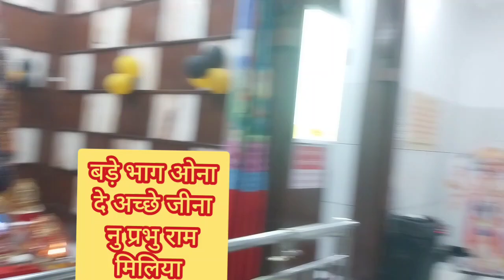🚩स्पेशल राम नवमी भजन 🚩बढ़े भाग ओहना दे अच्छेजिना नु प्रभु राम मिलिया[With Lyrics]श्री रामजी भजन🌹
🚩स्पेशल राम नवमी भजन 🚩बढ़े भाग ओहना दे अच्छेजिना नु प्रभु राम मिलिया[With Lyrics]श्री रामजी भजन🌹Exclusive_Bhajan Jai Shree Ram Bhajan#

Ram Hanuman Bhajan Lyrics#सालासर हनुमान जी के भजन lyrics#बालाजी के भजन लिखे हुए#बालाजी के नए भजन Lyrics#बालाजी के सुपरहिट भजन Lyrics#बजरंग बालाजी लिरिक्स#हनुमान जी के भजन लिखे हुए#हनुमान जी के भजन कीर्तन#चरणों में बैठे हनुमान लिरिक्स#हनुमान भजन गंगा lyrics#मंगलवार हनुमान जी के भजन-Ram hanuman bhajan lyrics pdf#Shree Ram Bhajan अयोध्या धाम Syapatiramjikebhajan kirangargsbhajan varindavan krishna kanha india shyamapyari radheradhe krishnalive hindusim iskcon mahabharat shiva shakti shreeram hanumanji narsibhakat dhannabhagat radhakrishan bankebiharitemple snehbihari barsana kishoriju ladlisarkar radheshyam shyampyaribhajan यशोदानंदनमन nandlala giridhar meerabai gopian gurukirtanbhajani gurubhajan krishnagopi shyambaba murlimanohar govardhandhari bansibajaia murlidhar mahadev bhajan follow# ghungru bolan hare hare#govind hare gopal Meerakebhajan kanhakebhajan mohankebhajan Radheradhemahilamandalbhajan shyampyari Shyamapyari Newlyrics hare kirtanmandli radheradhe mahilamandal#

shree Ram Ji Ke Bhajan Likhe  Hue Lyrics
ढोलक पर गाने वाले भजन लिरिक्स
मुरली बजी मेरे दिल में लगी
सरल भजन लिरिक्स
मीराबाई के दिल में बजी
सत्संगी भजन लिरिक्स
कृष्ण भजन लिरिक्स इन हिंदी
लिखे हुए भजन दिखाओ
राधा-कृष्ण के भजन लिखे हुए
श्याम भजन डायरी लिरिक्स
हिंदी भजन लिखे हुए
कृष्ण भजन डायरी लिरिक्स
मिक्स भजन लिरिक्
राधा कृष्ण के सुपरहिट भजन
राधा कृष्ण के भजन नॉनस्टॉप
राधा कृष्ण के भजन डीजे में
राधा कृष्ण के रसिया
बरसाने के रसिया Lyrics
गुरु भजन लिरिक्स इन हिंदी
भजन
जय श्री राम भजन
राम जी के हिट भजन
राम जी के भजन हिंदी में
लिखित भजन डायरी
पुराने bhajan lyrics